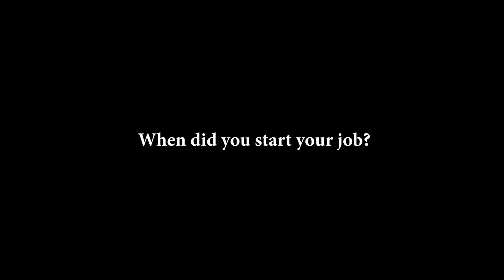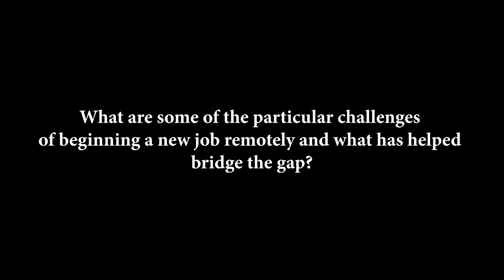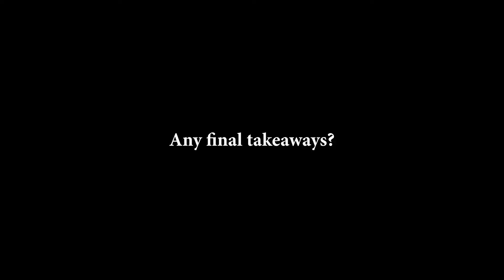Lockdown Life: Three PR pros start new jobs during the pandemic